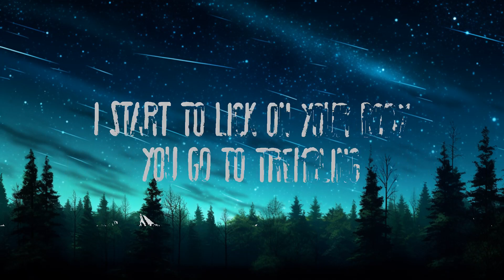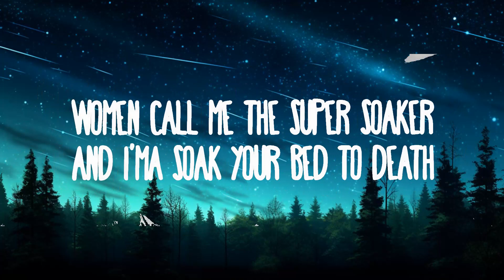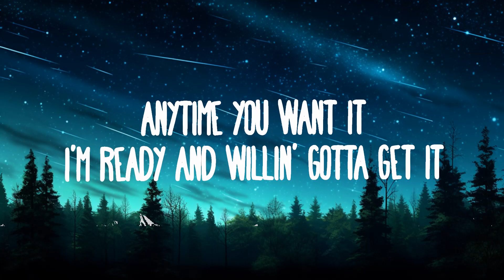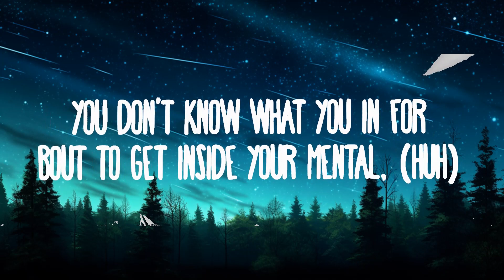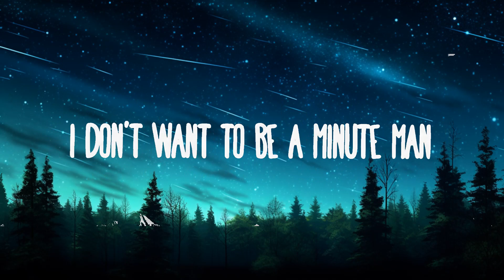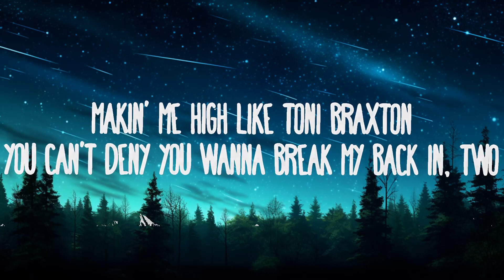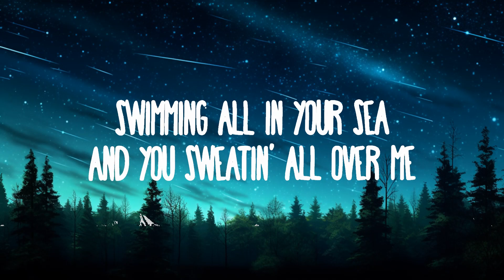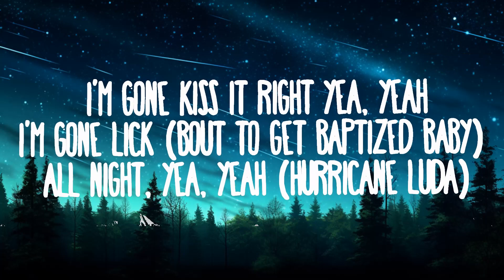Chris Brown - Wet The Bed | 25mins Best Music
Chris Brown - Wet The Bed

(Lyrics):
[Intro: Ludacris]
Woo!

Girl, you're soaking wet, woah-woah

Tonight, oh-woah, you're mine, baby girl, oh

[Verse 3: Ludacris, Sevyn Streeter]
Lighten up like Sammy Sosa